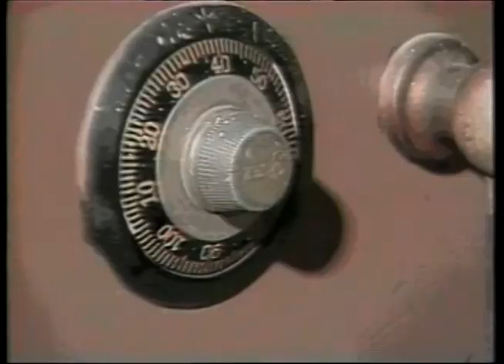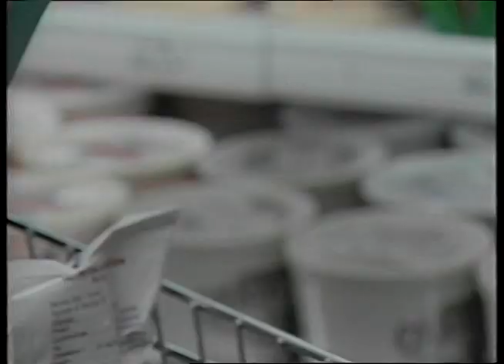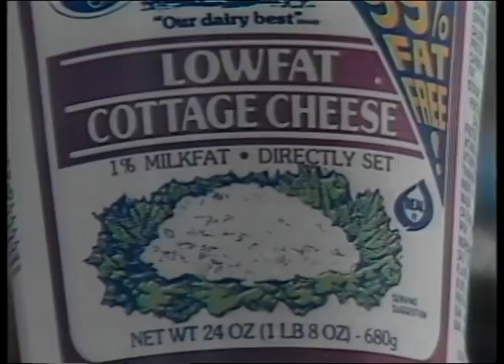1988 Nutrition: It's Possible - The Case of the Missing Calcium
1988 the Case of the Missing Calcium produced by Ag Com highlights a healthy diet to increase calcium to help prevent Osteoporosis.